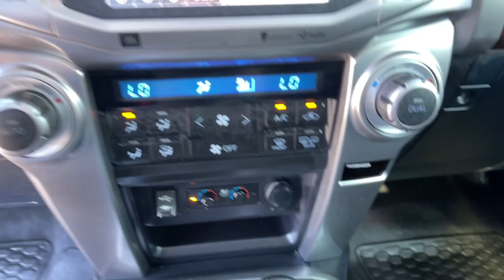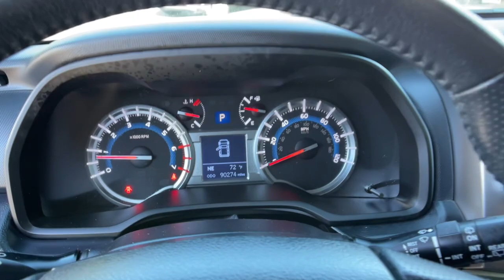2015 Toyota 4Runner Reno, Carson City, Northern Nevada, Sacramento, Elko, NV 62563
Silver Used 2015 Toyota 4Runner available in Reno, Nevada at Mountain West Auto Group. Servicing the Carson City, Northern Nevada, Sacramento, Elko, NV area.